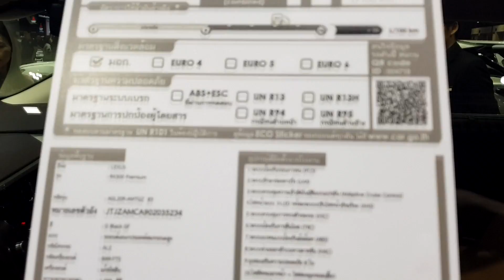LEXUS RX300 2.0 Premium SUV ราคา 4,690,000 บาท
LEXUS RX300 Premium 2018